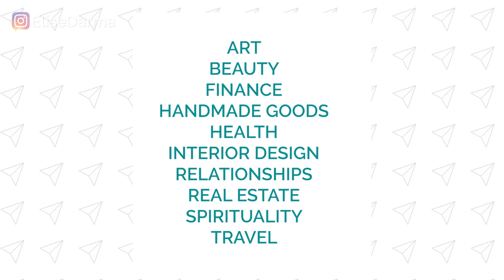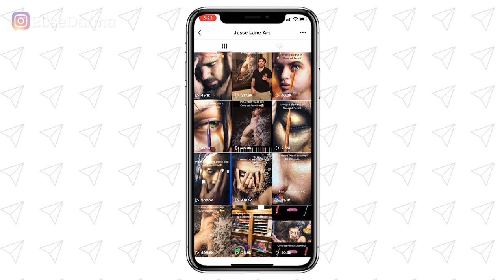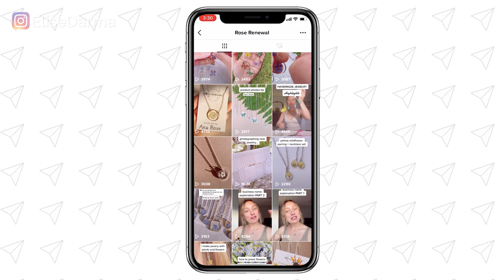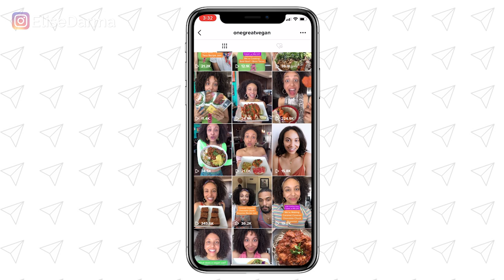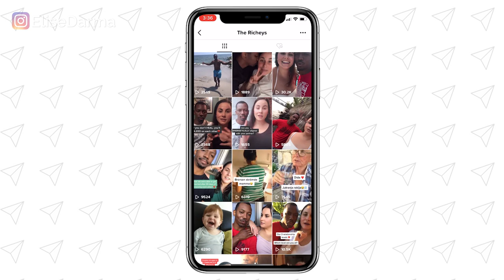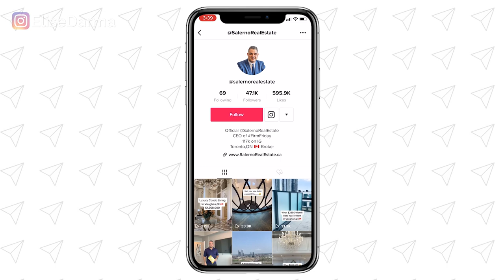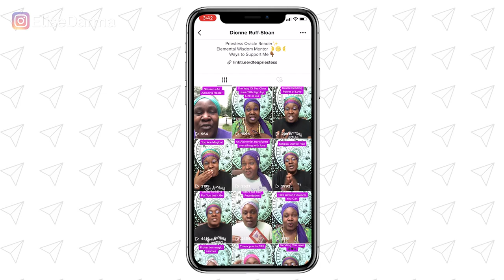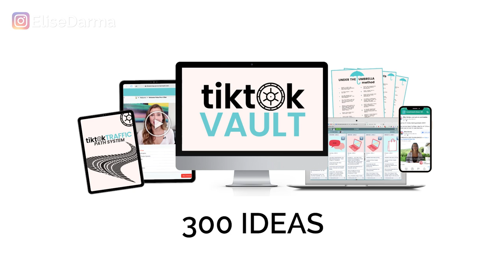HOW TO USE TIKTOK FOR SMALL BUSINESS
Small Businesses on TikTok – 10 EXAMPLES BY NICHE // Watch how real businesses are using TikTok to grow in these 10 niches: Art, Beauty, Finance, Handmade goods, Health, Interior design, Relationships, Real estate, Spirituality and Travel.

Learn how to use TikTok for artists, TikTok for beauty brands, TikTok for healthcare, TikTok for interior designers, TikTok for realtors, TikTok for travel bloggers, and more...

1. Work directly with me and my team.

If you’re a busy business owner who believes in the power of Instagram marketing and just wants the strategy done for them by my agency team, sign up for the Show Me The Strategy! Instagram Growth Package. It includes an Instagram Strategy Guide and 60 minutes of face time with me (to ask any questions or have you team be trained on running your account).

2. Watch my FREE Instagram masterclass.

Discover how to gain 1,000 Instagram followers in 30 days – but better yet, actually monetize your following to get more leads, client and sales to your business (online or local).